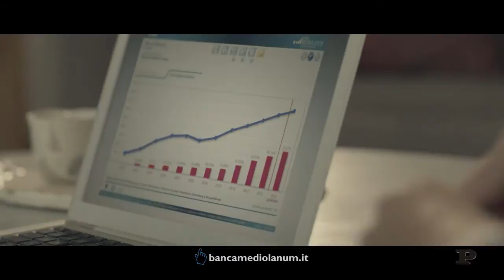Gianni Rovelli (Banca Mediolanum): come il marketing aiuta l'impresa